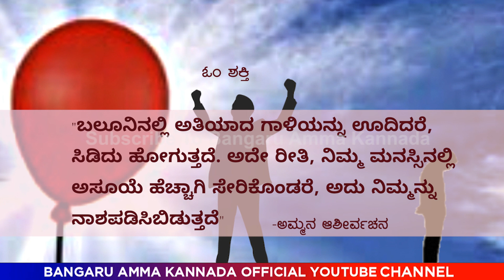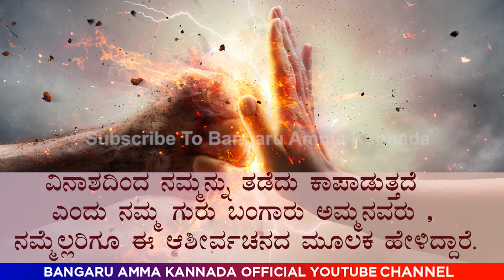12-10-2020 ಅಮ್ಮನ ಆಶೀರ್ವಚನ ।Omsakthi Kannada।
ಓಂ ಶಕ್ತಿ,
ಅಮ್ಮನ ದೈನಂದಿನ ಆಶೀರ್ವಚನಗಳು - ಕನ್ನಡದಲ್ಲಿ.